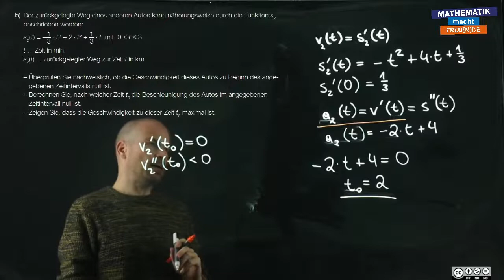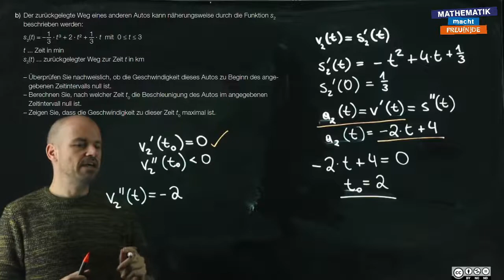sRDP A 196 b (Erfassen der Geschwindigkeit b) - Teil 3